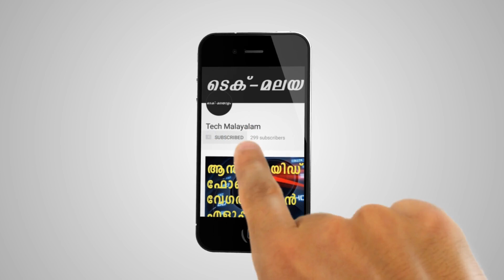Xiaomi Pocophone f1 കിടിലൻ ഫോൺ | Tech Malayalam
So are there any others out there who love technology? What are you waiting for? You'll be surprised to see what's waiting just around. Know that the minute you’re not learning, you’re !! @Techmalayalam#